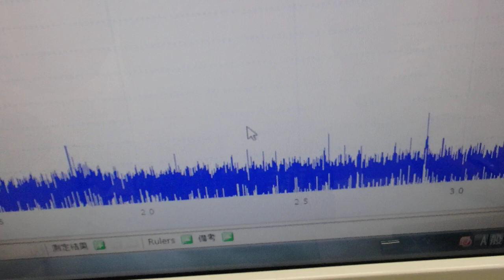オリジナル超音波プローブの「発振・制御」技術 ultrasonic-labo